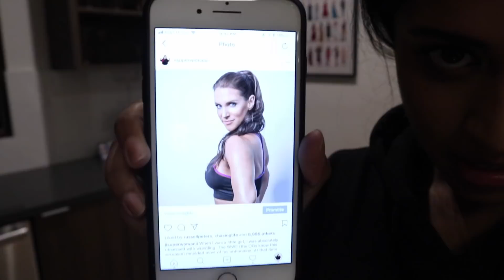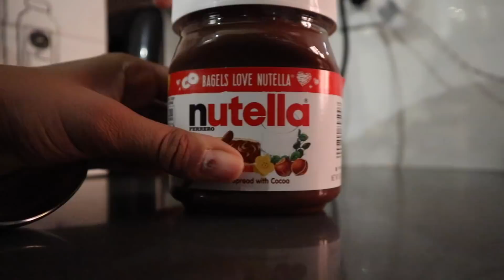THANK GOD I'M DONE!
I AM DONE WITH 12 COLLABS OF CHRISTMAS YAAAS!!!